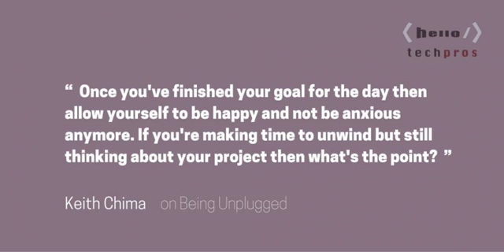98: Awesome Video Game Articles You've Never Read — Keith Chima on Being Unplugged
Balancing a job in a startup, running a news aggregator site, hosting a podcast and maintaining a long-distance relationship? Keith Chima explains how he does it all. Keith Chima is a software developer at a healthcare startup, and founder of Newsbrute.com, a web app that discovers and previews the most popular video game articles of the day and sorts them in order of relative popularity.